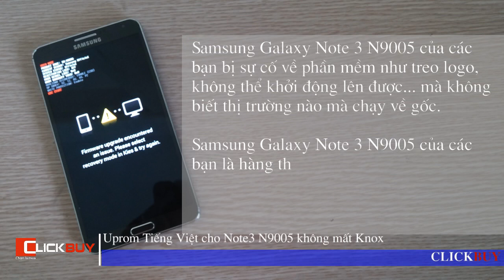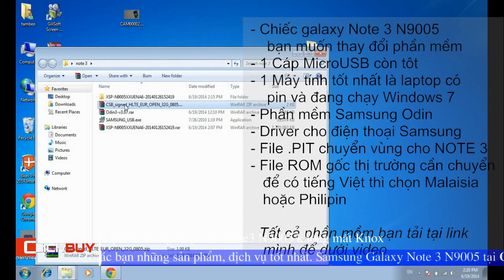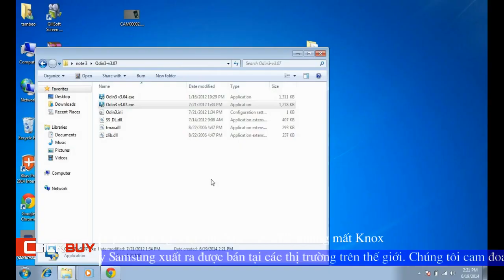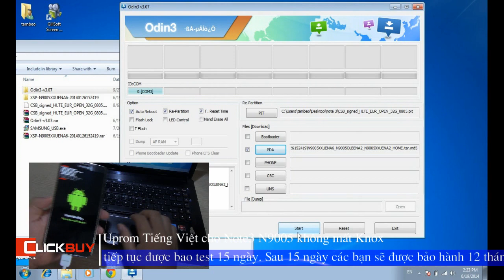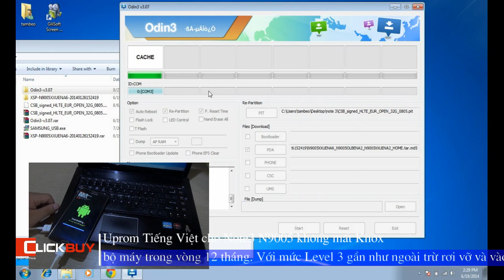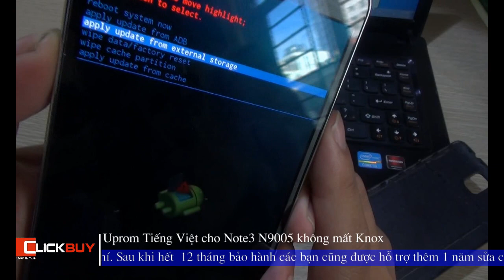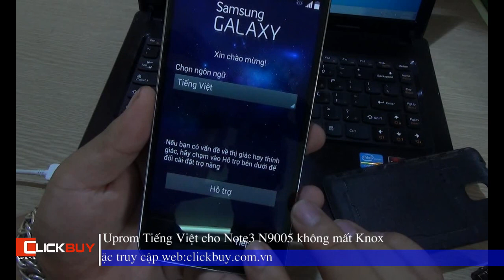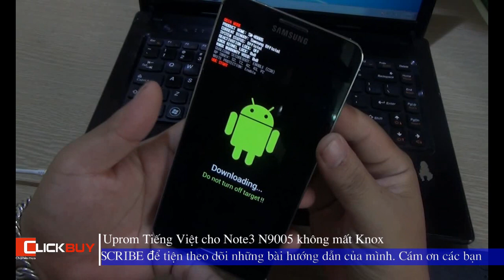[Clickbuy's channel] - [Thủ thuật] Note 3 N9005 Up rom gốc + cài tiếng viết không mất Knox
Các bạn tải phần mềm hỗ trợ tại đây
Hãy gửi yêu cầu các bạn cẫn hỗ trợ hướng dẫn up rom máy nào bằng video bằng cách coment phía dưới. Cám ơn các bạn